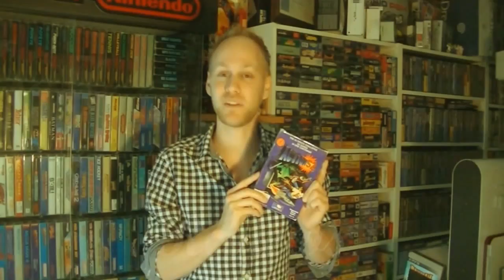Let's Play: Bucky O'Hare (NES) Collection Dissection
To honor the amazing experience we had at Lowlands, this episode is all about pirates! And since we couldn't get my NTSC SNES to work, and playing an adventure game doesn't work in this format, we chose Bucky O'Hare on the NES for this episode!

to stay up to date on all the new videos, articles and pictures!